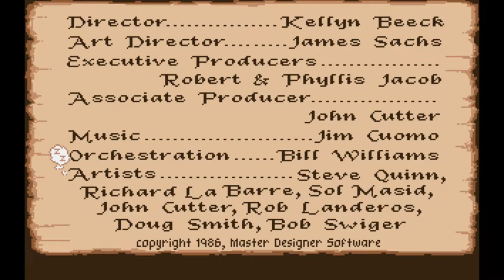Defender of the Crown Full Intro with Music for Amiga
The Defender of the Crown full intro with music heralded Cinemaware's first product, and they really knocked it out of the jousting arena with this one.
🕹️ Charge forth and read, watch, listen and play the history of video games at The Dot Eaters: